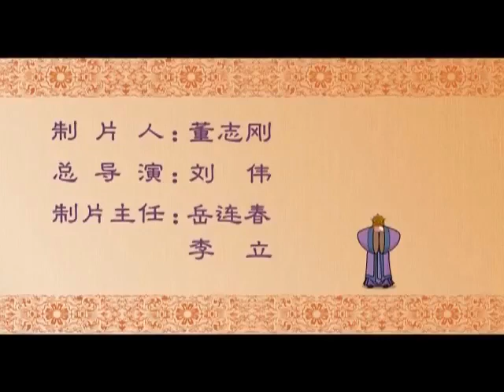中華德育故事－彥光易俗